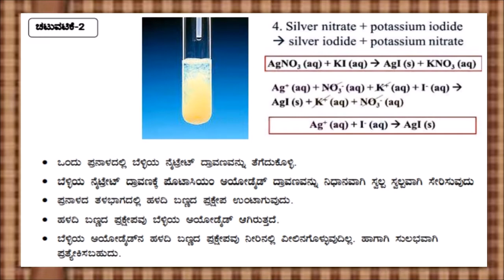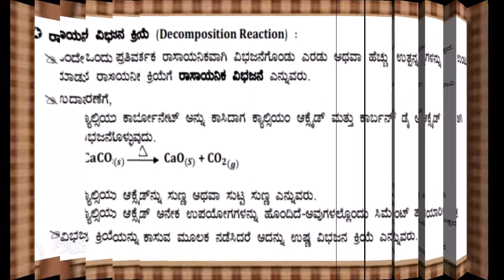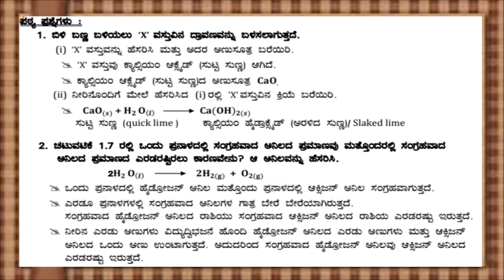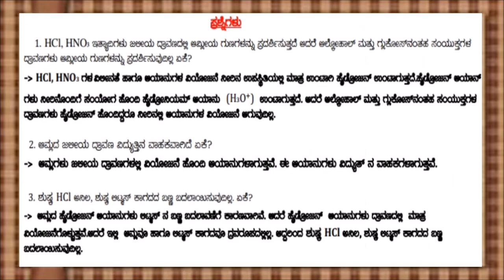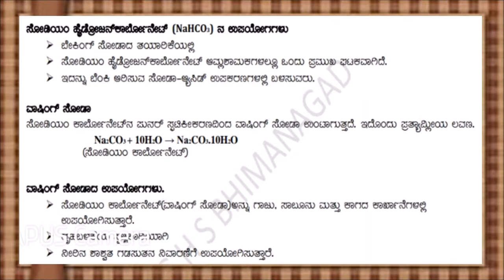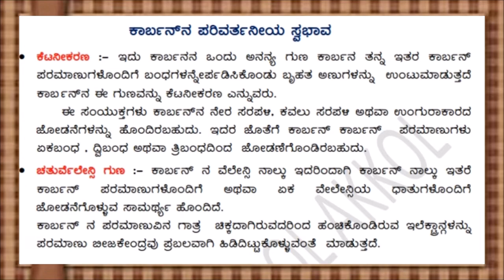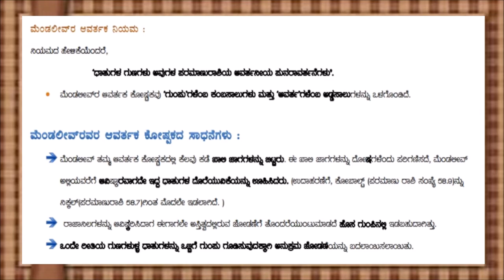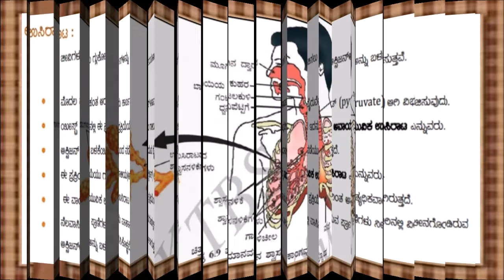S.S.L.C. 2018 - 19 RIVESED SCIENCE DIGITAL TEACHING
ಎಸ್ ಎಸ್ ಎಲ್ ಸಿ .2018 - 19 ಪರಿಷ್ಕೃತ ಪಠ್ಯ ಪುಸ್ತಕ ವಿಜ್ಞಾನ ವಿಭಾಗ 1 ಪ್ರಶ್ನೋತ್ತರ ಮತ್ತು ನೋಟ್ಸ್ ವಿಭಾಗಕ್ಕಾಗಿ ವಿದ್ಯಾರ್ಥಿಗಳು ಮತ್ತು ಸಿ.ಇ.ಟಿ. ಅಭ್ಯರ್ಥಿಗಳು ಅಧ್ಯಯನ ಮಾಡಲು ಅನುಕೂಲಕರವಾಗಿರುವುದು. ಈ ವಿಡಿಯೋವನ್ನು ವೀಕ್ಷಿಸಿ.